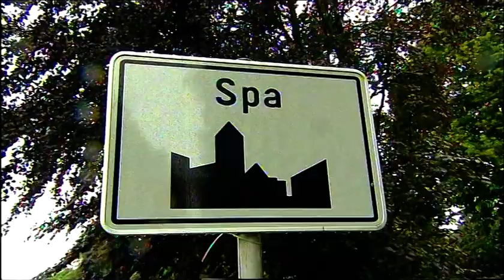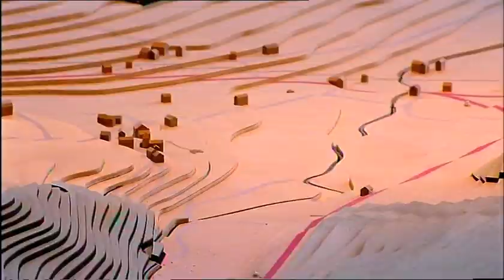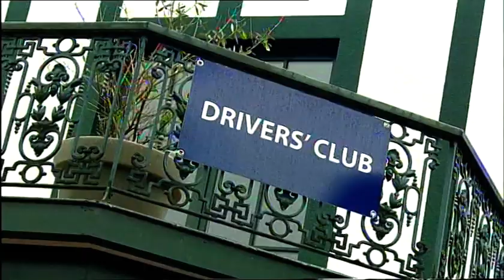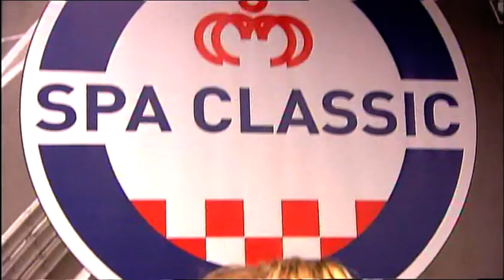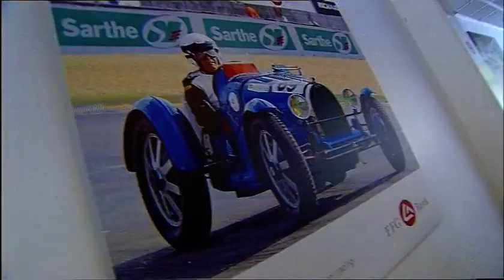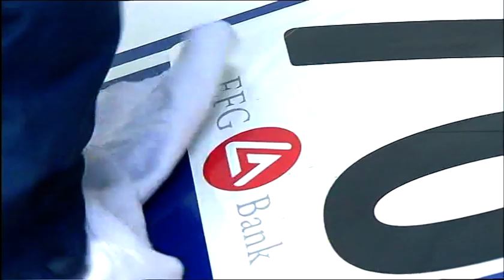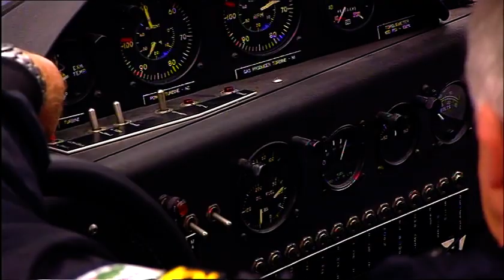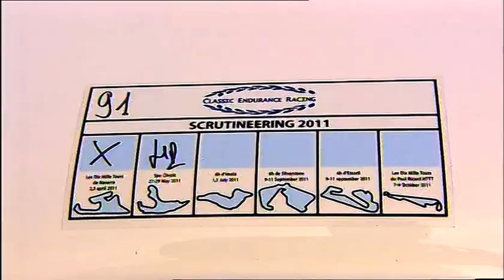2011 Spa-Classic - The Movie 🇬🇧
📀 An old DVD from our archives. Back in May 2011, when the Spa-Francorchamps circuit hosted the first edition of Spa Classic. The event featured seven grids, with GTs, touring cars, prototypes and F1 cars.